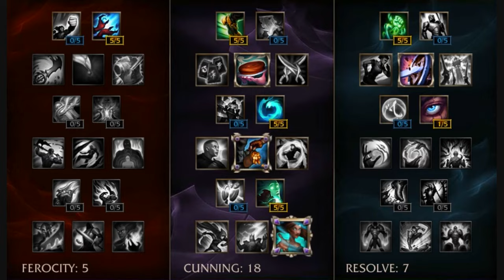League of Legends S7 - Support Lulu (Normal Game with friends) [HD Let's Play]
League of Legends Season 7
Support Lulu Normal Game

Normal Game with my friends Charmed By Mika, Charmed By Leia, AmbiDawg and TWICE Tzuguri!